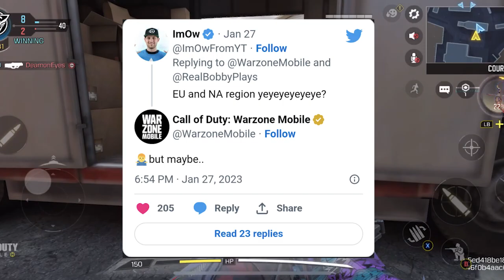New Warzone Mobile Season 2 Update - Android and IOS Shocked!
In this video, we'll be discussing the new Warzone Mobile Season 2 Update - Android and IOS Shocked! This update has made a lot of players unhappy, and we're here to discuss what's happened and what to expect next !!

If you enjoyed this video or found it helpful do give us a thumbs up as it really dose help the channel out do consider subscribing if you want to see more videos like this in the future.

Device: iPhone 12 pro max
thumbnail creator : Canva
Video Editor : I Movie